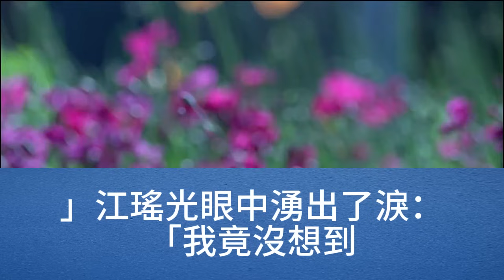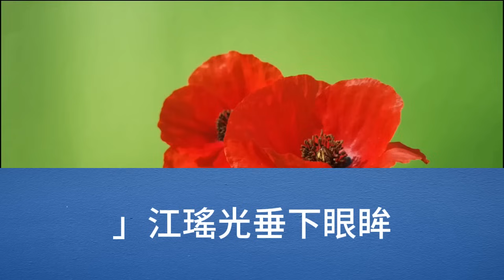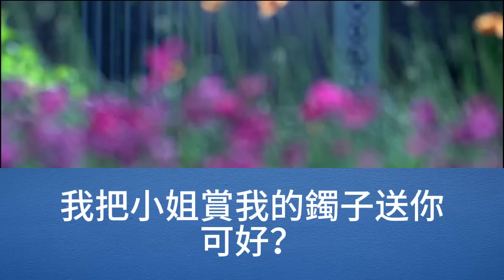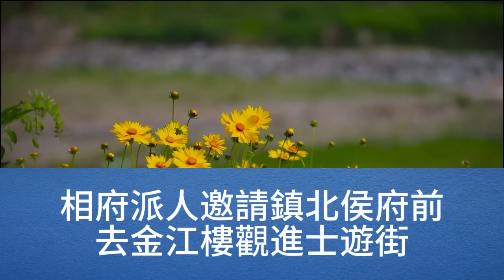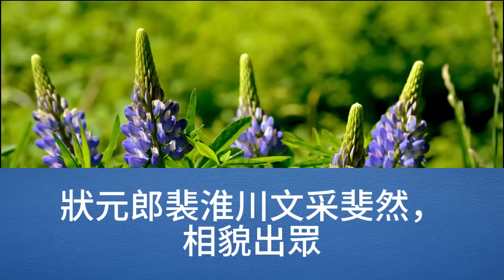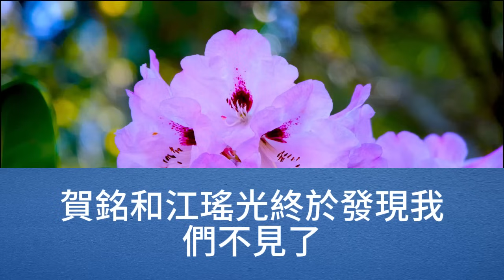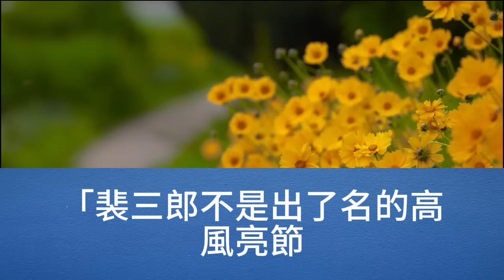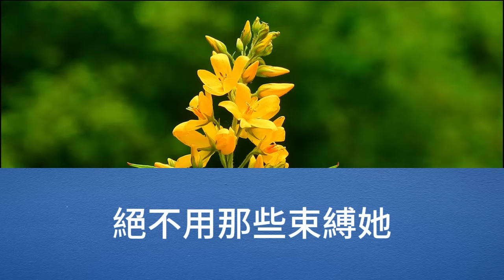我是侯府找回的真千金，原本我就只會磨豆腐，現在不得不讀書下棋背家譜，很快假千金來找我了，她哭得梨花帶雨，向我跪下，讓我將相府的婚約讓給她【幸福人生】為人處世